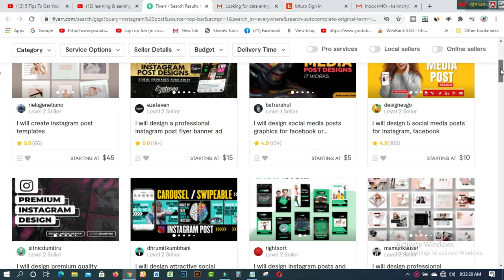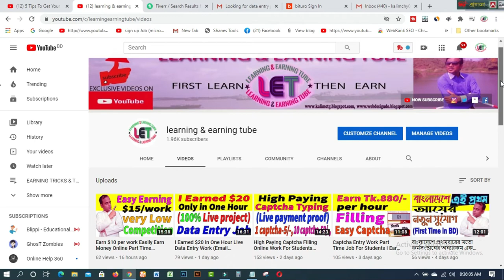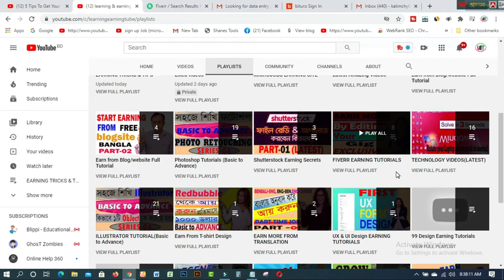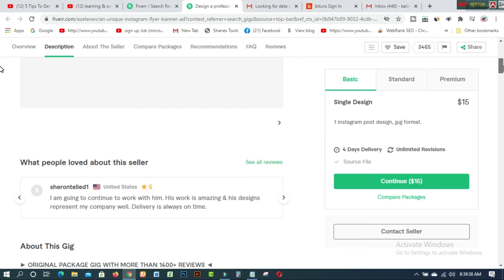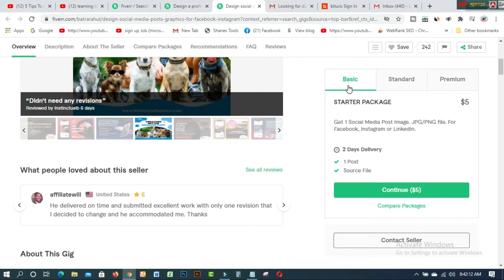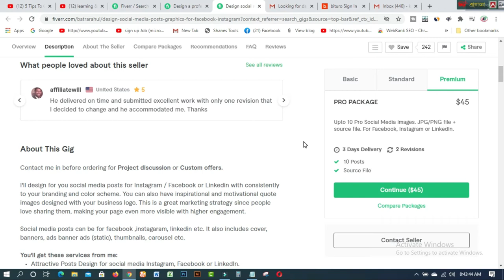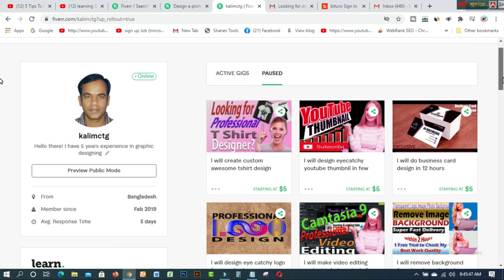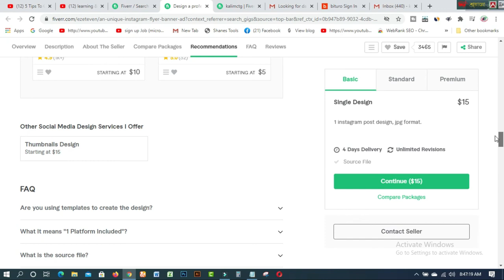5 secret Tips To Get Your 1st Order on Fiverr | Get Orders on Fiverr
In this video  you will find 5 secret Tips To Get Your 1st Order on Fiverr | Get Your 1st Order On Fiverr | Get Orders on Fiverr. Fiverr is a professional market place to start earning as newbie Or professional from home.These 5 tricks will help you to get more & more order for ensuring millions of Dollar easily. So

1. How to create fiverr account on android easily
2.9 free trusted sites for selling Logo-2019 II Amazing sites for selling logo
3.ঘরে বসে অনলাইন সার্ভে করে দৈনিক 12 ডলার ইনকাম করুন Best Online Surveys 2020
4.Need Donation For Education Top 16 Crowdfunding Sites for College and Educational expenses
5.Spin & Earn Money App Bkash App Payment | Online Income Bangla 2019
6. প্রতিদিন Zalinks থেকে অন্তত ৫ ডলার ইনকাম করুন Iসরাসরি বিকাশ পেমেন্ট নিন I BEST Copy Paste Typing-2020
7. বিকাশে ৫০ হাজার টাকা ইনকাম I Bkash Make Money Online 2020 I Online Income BD Bkash Payment.
8. how to sign up on 4 Microworkers websites to earn More -2019
9. Upwork English spelling test (US version) answers 2019
10. Upwork English spelling test (U.K version) and Answers 2019
11. 2019 Upwork Readiness Test and Answers ( GET 5 out of 5)

12. ৯ টি সাইট থেকে ফ্রিতে সহজে লাখ টাকার আর্থিক অনুদান নিন ।
13.9 free trusted sites for selling Logo-2019 II Amazing sites for selling logo
14. KajKey  -থেকে-আয়-করবেন-যেভাবে II how to earn by BID on KajKey
15.10 best & free fundraising websites for all-2019 II fundraising websites